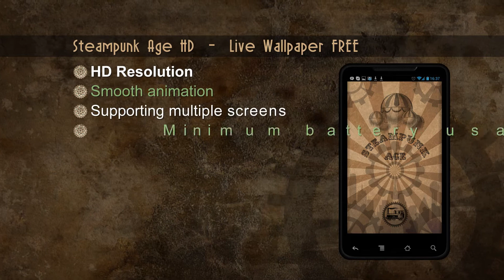Steampunk Age HD Live Wallpaper FREE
Steampunk Age HD --  Awesome Live Wallpapers in steampunk style will fill your smartphone with the steam engine atmosphere. When you touch the screen, the image of the Android will appear in the middle.

Features & Customizations:

● 10 animated objects
● HD resolution
● Smooth animations
● Interactive
● Supports multiple screens
● Does Not Require Internet Connection
● Minimum battery usage
● DOES NOT slow down your phone
● Works for both Lock and Home screen.
● Smartphone ready!